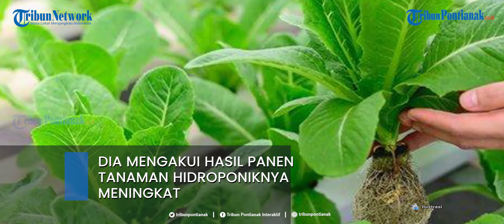Lampu UV Terbukti Tingkatkan Produktivitas Tanaman Hidroponik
Tak hanya digunakan sebagai alat penerangan, listrik juga dapat meningkatkan produktifitas di bidang pertanian.